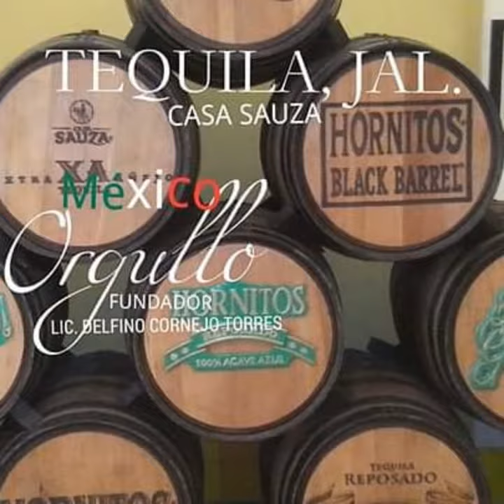EL FUNDADOR DEL ORGULLO MEXICANO LIC. DELFINO CORNEJO TORRES